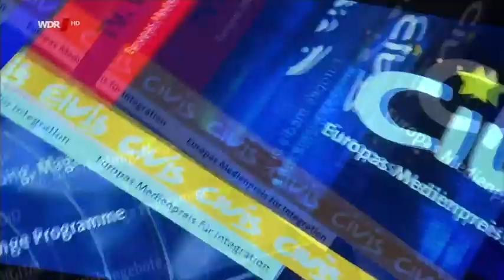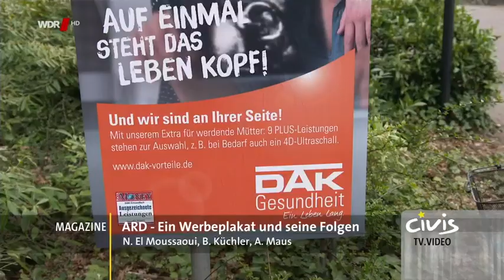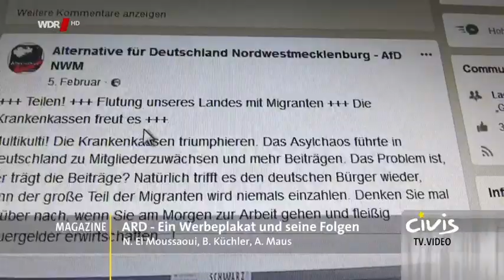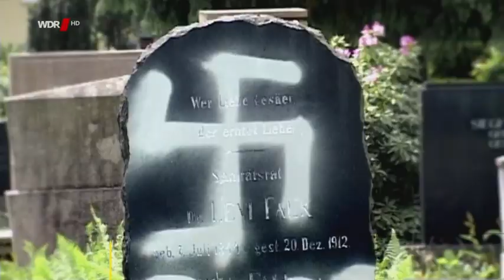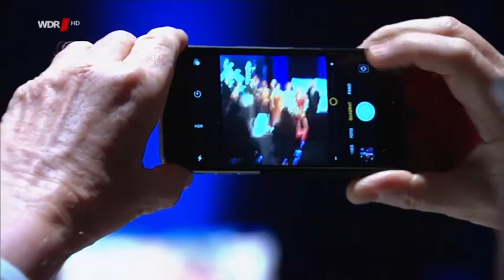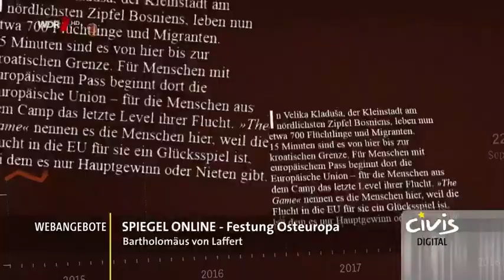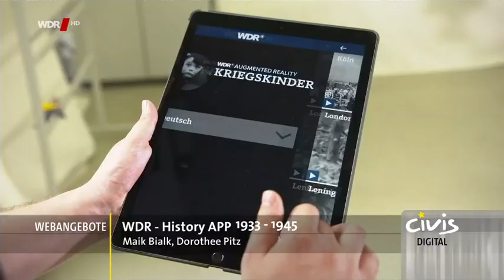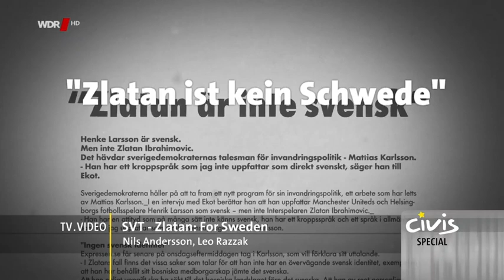Siham El-Maimouni, Cherno Jobatey, Pinar Atalay & Reiner Reitsamer moderieren CIVIS Medienpreis 2019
Siham El-Maimouni, Cherno Jobatey, Pinar Atalay & Reiner Reitsamer präsentieren den Europäischen CIVIS Medienpreis 2019 in der ARD und im ORF.

Der CIVIS Medienpreis zeichnet jährlich europäische Programmleistungen zum Thema Migration, Integration und kulturelle Vielfalt in Europa in Film, Fernsehen, Radio und Internet aus.